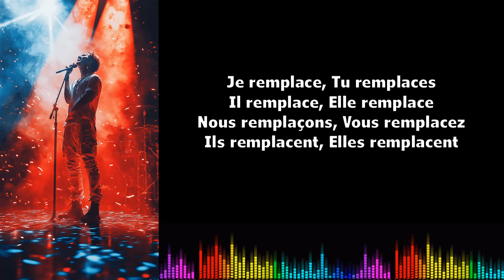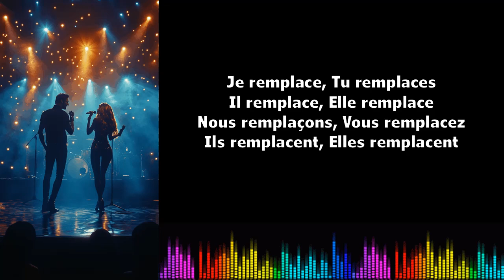Canto conjugación francés ♫♫ Remplacer ♫ Présent